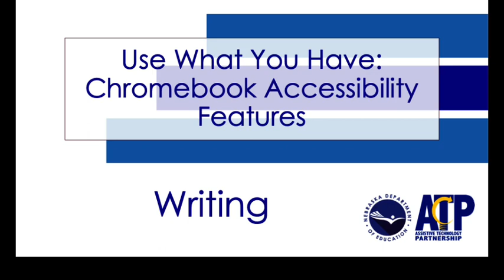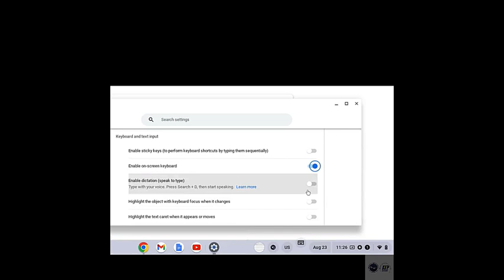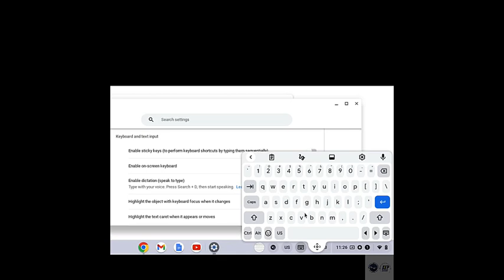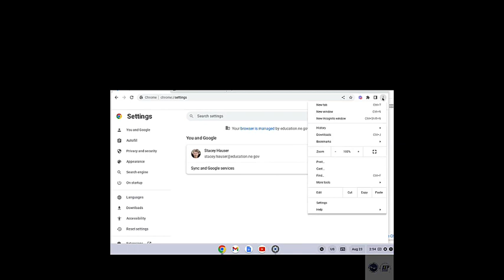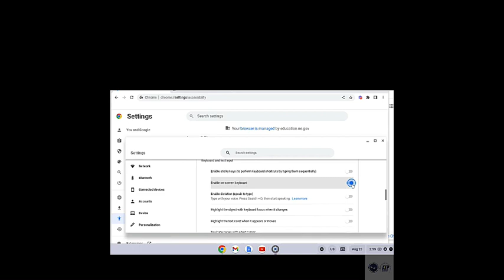UWYH Chromebook Accessibility Features for Writing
Do you work with students who struggle with writing tasks?  Join us to learn more about tools available on the Chromebook that may help support students with writing. This session covers tools that are part of the Chromebook accessibility features and are most relevant to supporting students with writing tasks.